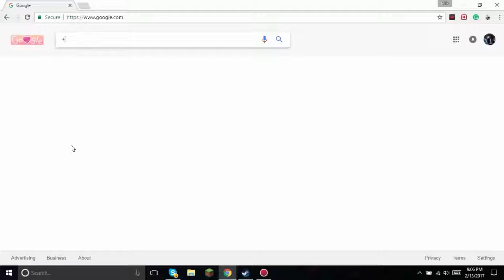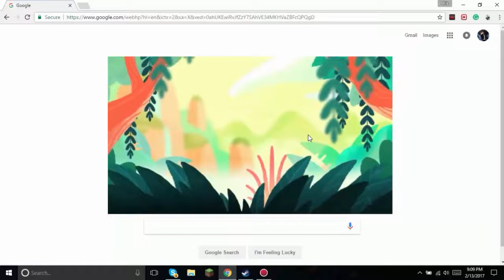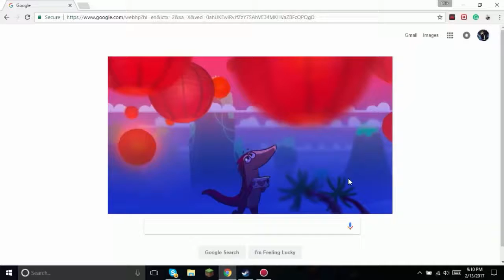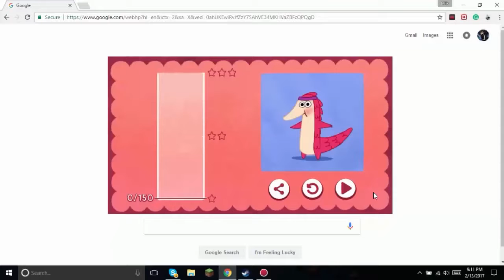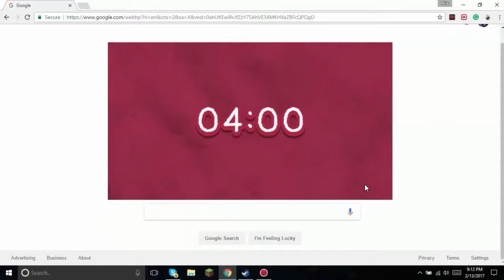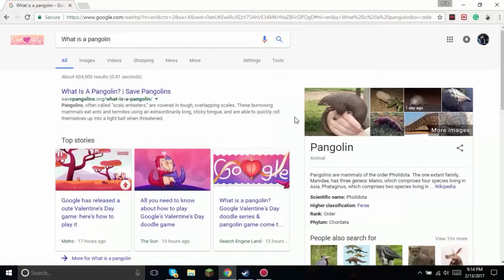❤️️❤️️ Google Doodle Pangolin Love ❤️️❤️️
Today we play a valentines game by google doodle that I enjoy and hopefully, you enjoy watching ❤️️.